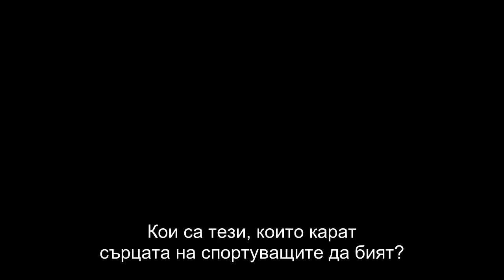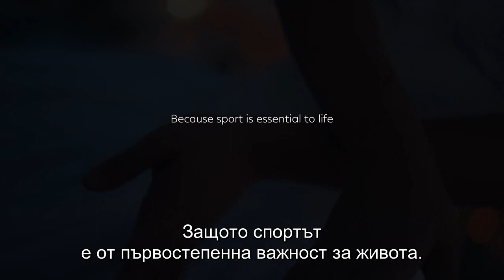Благодаря!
2021-ва вече е в историята – несъмнено предизвикателна година за всички нас от всички краища на земното кълбо. Година, след чиито уроци най-ценното послание може да бъде събрано само в една дума – „Благодаря“!

Нашата основна мисия в Decathlon е да правим ползите и удоволствието от спорта достъпни за най-много хора, но това би било невъзможно без подкрепата на всички наши потребители и съмишленици. Спортни любители, треньори, родители, доброволци и всички останали страстни почитатели на спорта, без които той не би могъл да бъде толкова достъпен – благодарим ви! Уверени сме, че заедно ще продължим общата ни мисия за много години напред. 💙